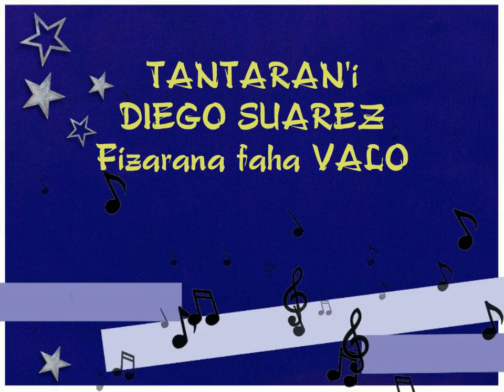RADIO FANIRY : DIEGO 8